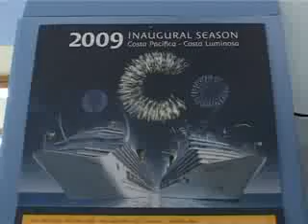Nave da Barcellona: «Nessun servizio a terra»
La tratta navale della Grimaldi, Barcellona-Porto Torres sta riscuotendo un notevole successo. Tuttavia, lamentele e disagi per i passeggeri all´arrivo. Nessun mezzo, assistenza, bagno o esercizio aperto nell´orario di sbarco.